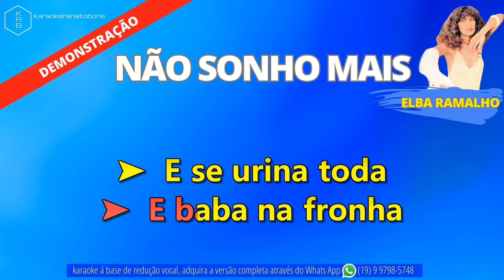NÃO SONHO MAIS - ELBA RAMALHO - PLAYBACK DEMONSTRAÇÃO